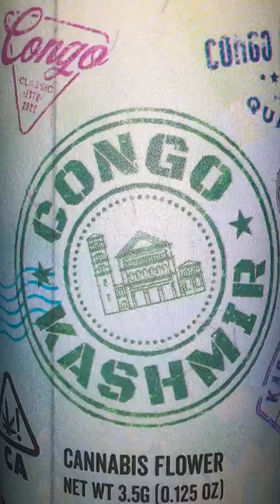Congo Kashmir 24% THC new @Cookiesenterprises @Berner415 drop in collaboration with bodhiseeds